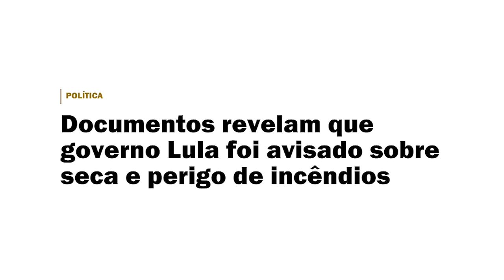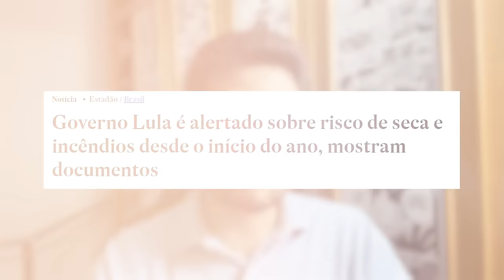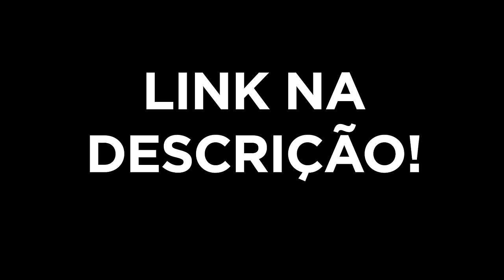Documentos PROVAM que Lula poderia EVITAR INCÊNDIOS!